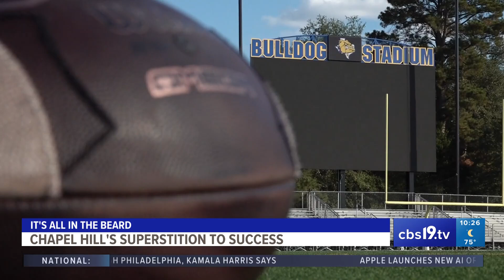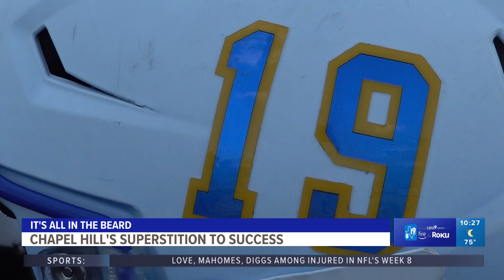UNDER THE LIGHTS PREVIEW | GAME OF THE WEEK: Chapel Hill vs. Henderson - When the Bulldogs have the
How a Bulldog team is making their way through the division of doom.